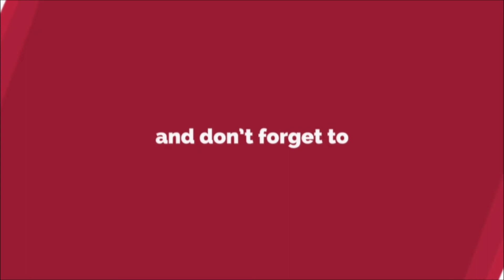Bro.M.Philip Sakthi | Erode Neegalum Padalaam | Jeyam Tv | Ebinesarae Arathanai